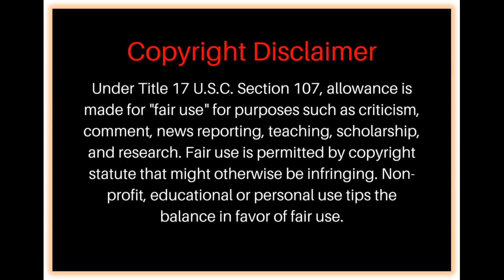SovCit tries to argue with an officer!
A SovCit sounds like a donkey when trying to argue with an officer!

The Frauditor Zone (formerly known as Audit the Fraudit): Episode 115*